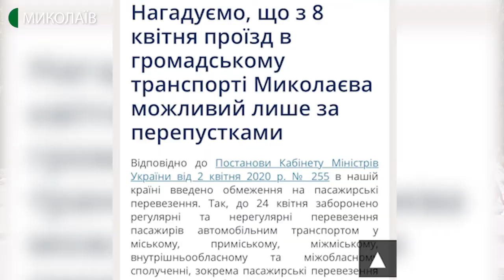На Миколаївщині почав діяти посилений карантинний режим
Із 6 квітня вступають у дію зміни, затверджені Кабінетом Міністрів України, щодо карантинного режиму на території України. Як посилення карантину впроваджують в Миколаєві дізнавались кореспонденти Суспільного.